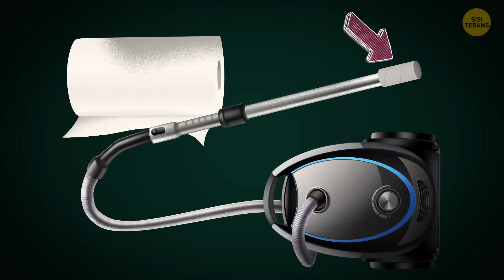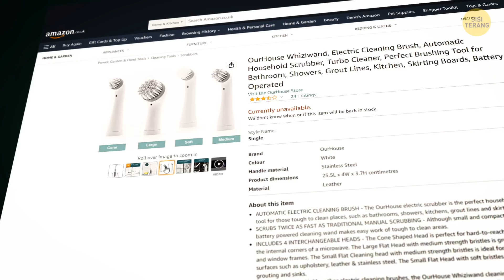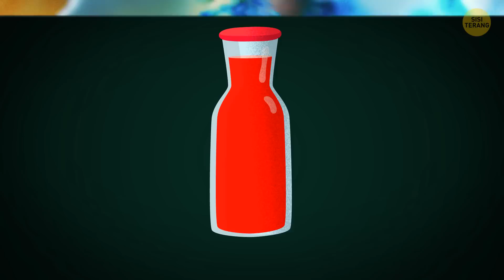Tambahkan Pewarna Makanan ke Kloset, Lihat Apa yang Terjadi